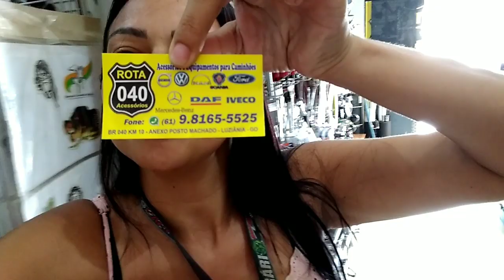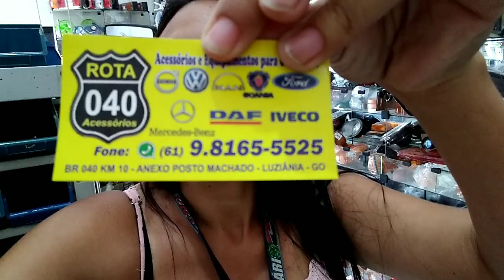Mais um dia parada no posto Machado Luziânia Go!!!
▬▬▬▬▬▬▬▬▬ஜ۩۞۩ஜ▬▬▬▬▬▬▬▬▬▬▬▬▬
▓▓▓▒▒▒░░░ LEIA A DESCRIÇÃO DO VÍDEO ░░░▒▒▒▓▓▓
▬▬▬▬▬▬▬▬▬▬▬ஜ۩۞۩ஜ▬▬▬▬▬▬▬▬▬▬▬▬▬

Olá pessoal! Duda Lima por cá e este é o meu canal onde vou postar vídeos de viagens de caminhão mostrando a vida do motorista autônomo e no dia a dia como:enlonando a carga,amarrando,arrumando o caminhão e por ai vai!